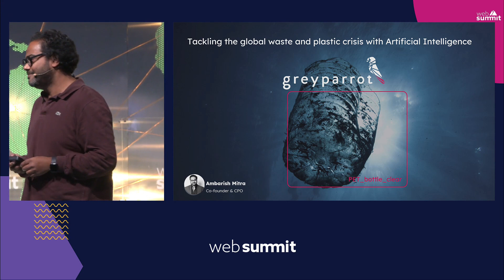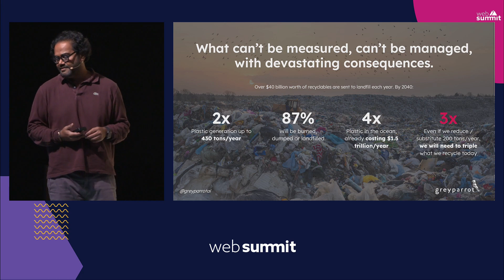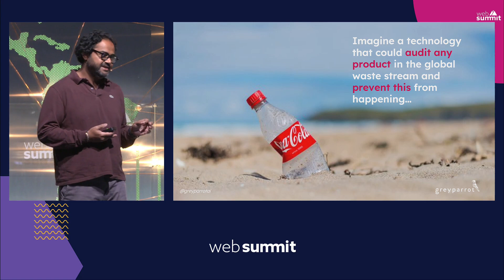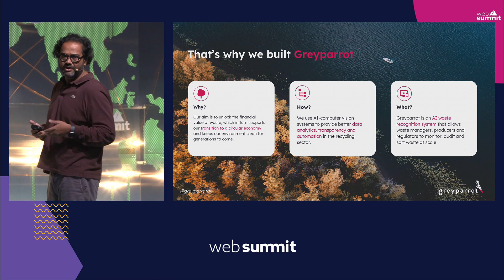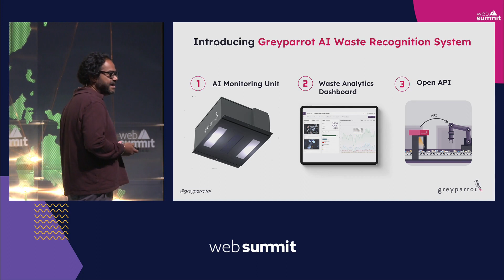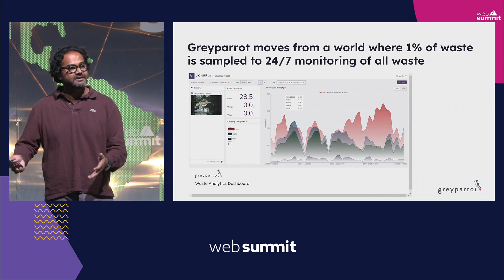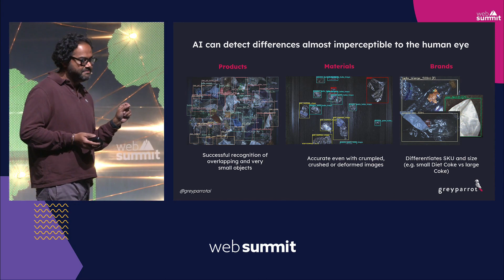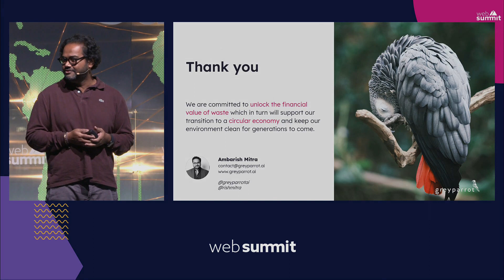Web Summit 2021 - Greyparrot presents how AI is tackling the global waste and plastic crisis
Ambarish Mitra, CPO and Co-founder at Greyparrot speaks at on the PlanetTech track at Web Summit 2021 in Lisbon about how AI is tackling the global waste and plastic crisis